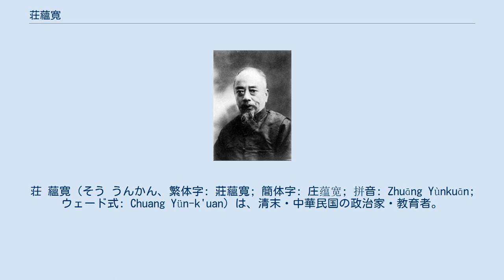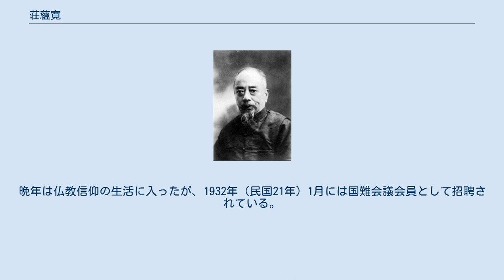荘蘊寛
統一党_(中華民国)_の人物
荘 蘊寛（そう うんかん、繁体字: 莊蘊寬; 簡体字: 庄蕴宽; 拼音: Zhuāng Yùnkuān; ウェード式: Chuang Yün-k'uan）は、清末・中華民国の政治家・教育者。
字は思緘。
号は抱閎。
 南菁書院で学んだ後、1890年（光緒16年）に潯州書院教席となり、更に潯陽書院主講・夏敬亭家記室を務めた。
その後、広西省に転任し、百色庁同知、平南県知県を歴任した。
1904年（光緒30年）、同省の太平思順兵備道・領竜州辺防督弁を務める。
翌年、桂林兵備道督弁に転じ、1907年（光緒33年）には梧州府知府に任ぜられた。
後に南京・上海に移り、1910年（宣統2年）には予備立憲公会に加入して立憲派としての活動を開始している。
1911年（宣統3年）、上海商船学堂監督となった。
辛亥革命に際しては、1912年1月に一時的ながら江蘇都督代理として革命派により擁立されている。
 中華民国建国後の1912年（民国元年）2月、統一党に参加して参事に選出された。
翌1913年（民国2年）春に、南京の浦口商埠籌備処督弁に任ぜられている。
1914年（民国3年）3月、平政院粛政庁都粛政使となり、その翌年1月には袁世凱から少卿に封じられている。
1916年（民国5年）4月、新設された審計院の院長に任命された。
1927年（民国16年）11月まで院長職を務めたが、その間は何度か一時離職をしている。
 1919年（民国8年）2月、国民外交協会理事に就任し、1924年（民国13年）11月には弁理清室前後委員会監察員として招聘された。
1925年9月、故宮博物院董事に任ぜられ、1927年（民国16年）には海関（税関）附加税保管委員会委員となっている。
1928年（民国17年）10月、国民政府から故宮博物院理事に任命され、翌1929年（民国18年）3月には博物院図書館長に任ぜられたが、実際には就任しなかった。
同年中に、江蘇省修志局局長に任命された。
晩年は仏教信仰の生活に入ったが、1932年（民国21年）1月には国難会議会員として招聘されている。
同年2月20日、故郷にて病没。
享年67。